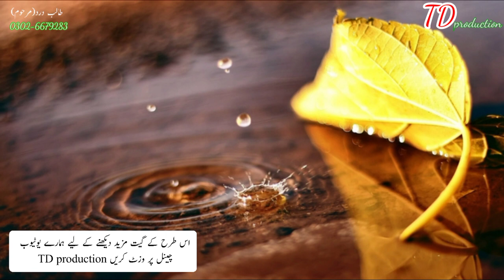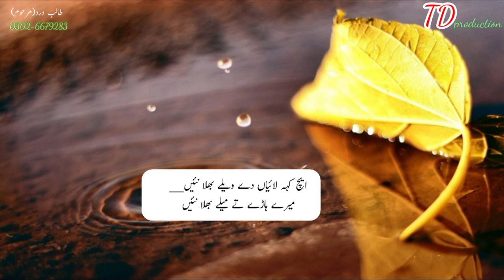Talib Hussain Dard (LaiYaN De Welay Bhula Ni MeRy HaRay Ty Mele BHula Ni) HD Udru ProCessing Old VoL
HD Udru processing